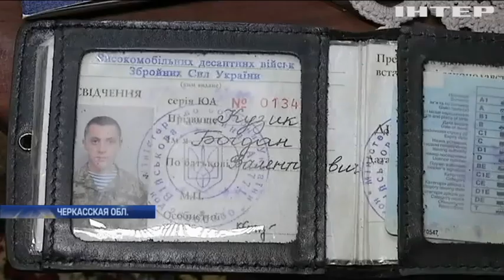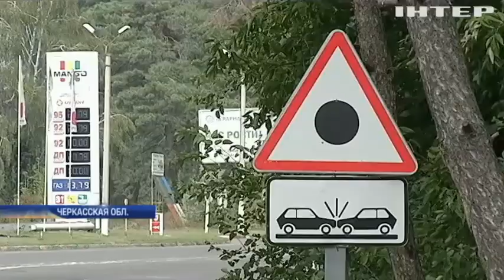ДТП в Черкассах: почему водитель смертоносной машины гуляет на свободе?